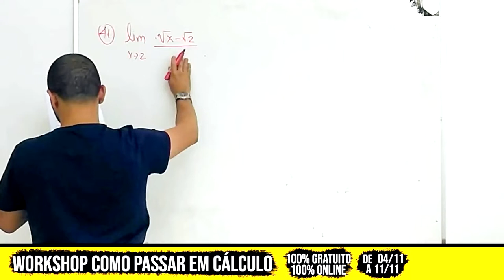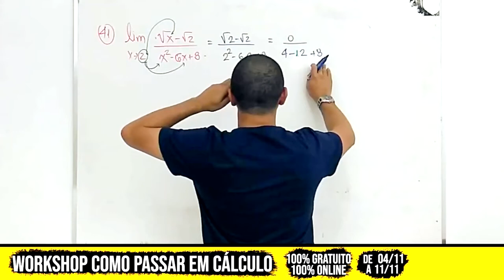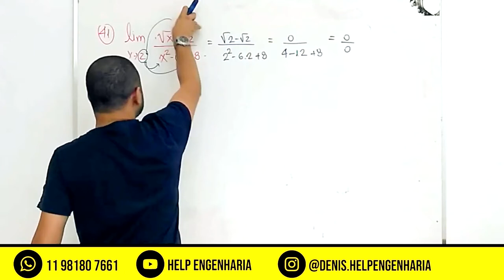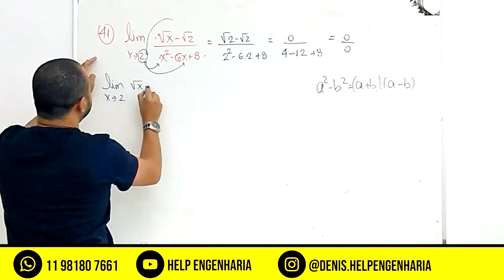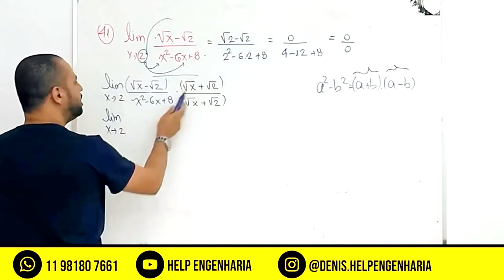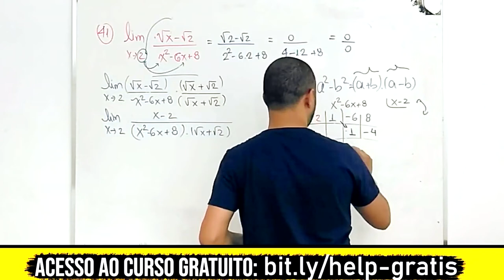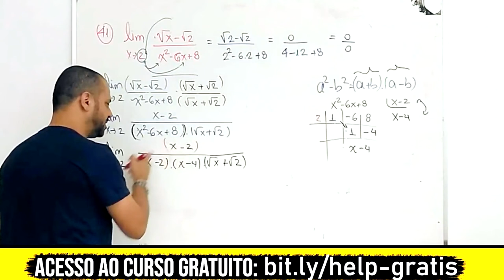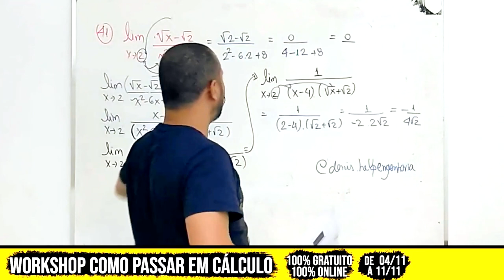Limites com raiz resolvido passo a passo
Resolução de exercício de limites com raiz quadrada passo a passo.